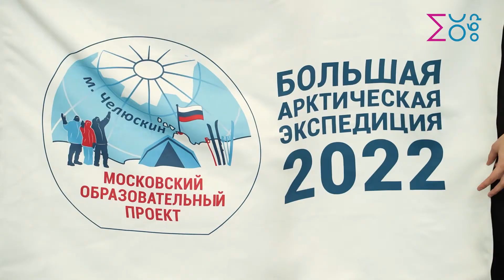14 московских школьников отправились на мыс Челюскин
⛺Сбор необходимых вещей и оборудования
🤝Знакомство и сплочение команды
❄Советы по выживанию в суровом арктическом климате

Вот основные этапы подготовки, которые прошли участники Большой арктической экспедиции перед тем, как отправиться на мыс Челюскин вместе со знаменитым путешественником Матвеем Шпаро.